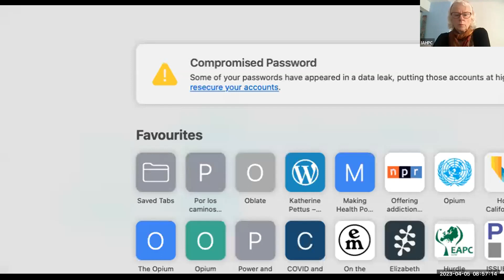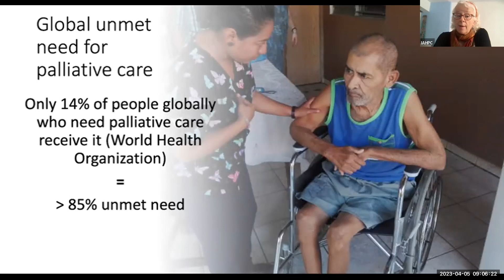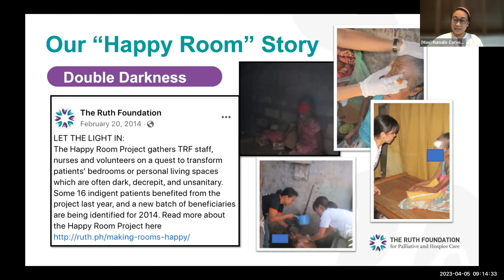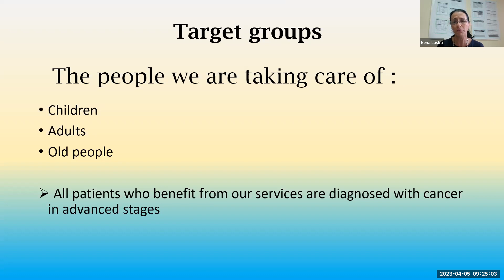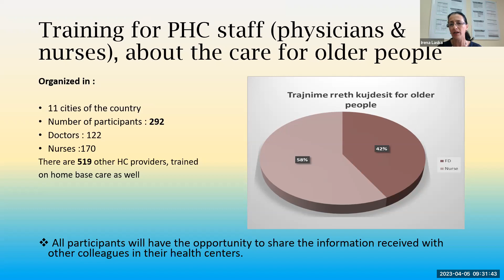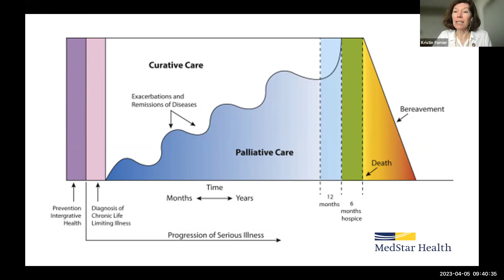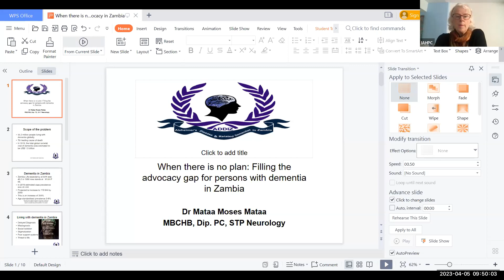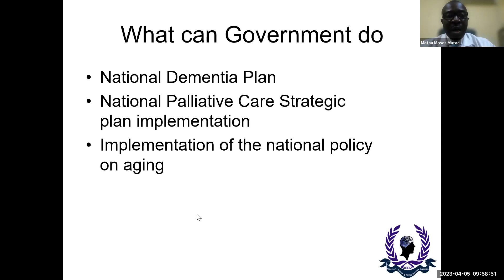Recording of IAHPC Side Event on the Palliative Care for Older Persons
Recording of IAHPC Side Event on the Palliative Care for Older Persons in Albania, the Philippines, the USA and Zambia.